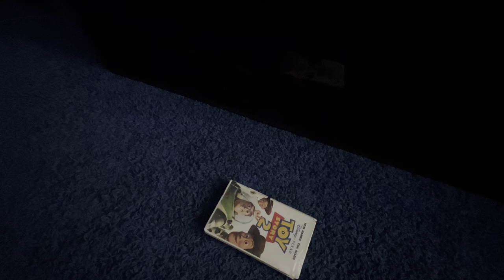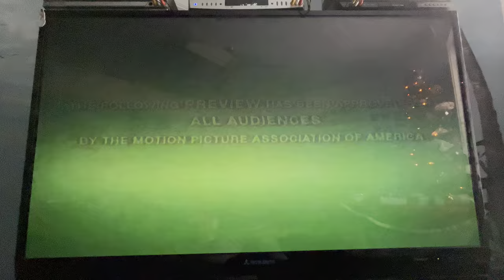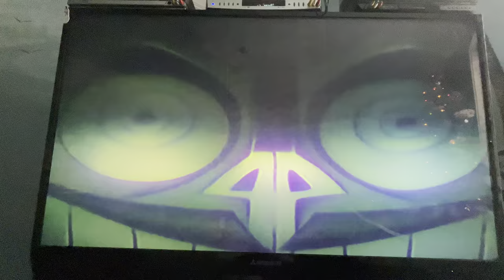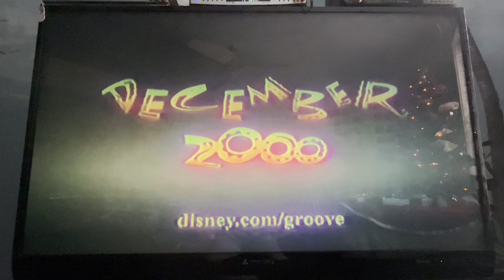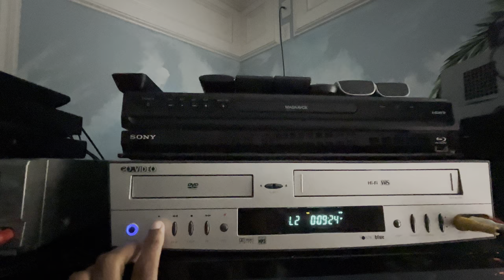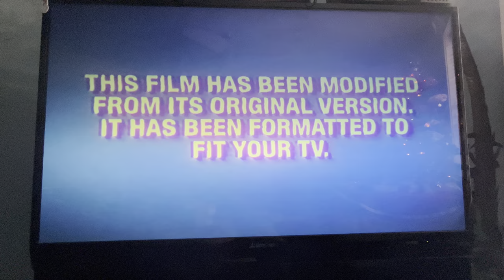Opening to Toy Story 2 2000 VHS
1. Navy Blue FBI Warning screens (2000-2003)
2. Walt Disney Home Video logo (Black Background)
3. Disney’s California Adventure Park promo
4. Coming Soon to Theaters bumper
5. The Emperor’s New Groove trailer
6. Coming Soon to Own on Video & DVD bumper
7. Fantasia 2000 trailer
8. Dinosaur trailer
9. Coming Soon to Theaters From Disney & Pixar bumper
10. Monsters, Inc. teaser trailer
11. Join Us After the Feature bumper
12. Feature Presentation bumper
13. THX “Broadway” logo (Lucasfilm Ltd. version)
14. “This film has been modified…”
15. Walt Disney Pictures logo (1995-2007)
16. Pixar Animation Studios logo